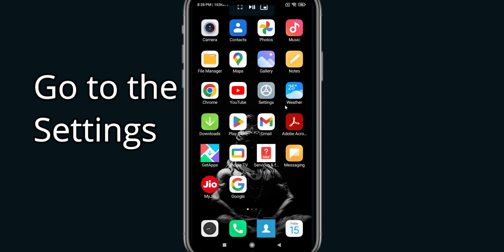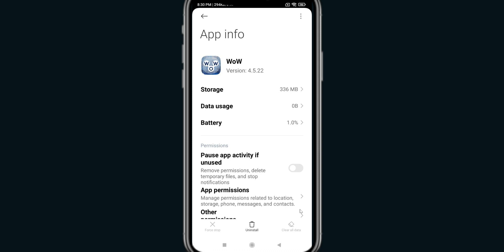Fix Words Of Wonder Unfortunately Has Stopped | Words Of Wonder Stopped Problem | PSA 24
In today's Video i will show you How To Fix Words Of Wonder App Not Working Problem Android & Ios | Words Of Wonder  Not Open Problem. If you are receiving this problem then it will help you to get rid of this problem. Apart from that, if your Words Of Wonder App unfortunately has stopped or keeps stopping then it will be very useful for you...